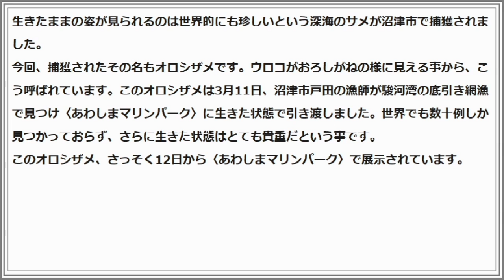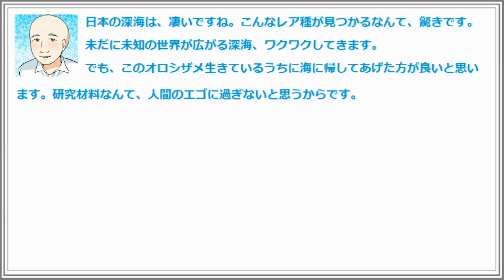激レアな深海ザメ？生きたまま捕獲！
動画ございます。ご覧になりたい方は、「もっと見る」からURLをクリックして下さい。
生きたままの姿が見られるのは世界的にも珍しいという深海のサメが沼津市で捕獲されました。
‹あわしまマリンパーク　三井遼さん›「（生きた状態をみれるのは）もしかしたら一生に一度ぐらいかもしれない」
水族館の人がそこまで驚くのが、今回捕獲されたその名も「オロシザメ」です。ウロコがおろしがねのように見えることから、こう呼ばれています。このオロシザメは3月11日、沼津市戸田の漁師が駿河湾の底引き網漁で見つけ「あわしまマリンパーク」に生きた状態で引き渡しました。世界でも数十例しか見つかっておらず、さらに生きた状態はとても貴重だということです。
‹来園者›「かっこいい」「海の中で見たら怖そう」
‹あわしまマリンパーク　三井遼さん›「前例もなくて食べる物もわかっていないところがあるので、日々観察といろいろ調べて一日でも長く生きてもらえるように、試行錯誤して頑張っていけたら」
このオロシザメ、さっそく12日からあわしまマリンパークで展示されています。